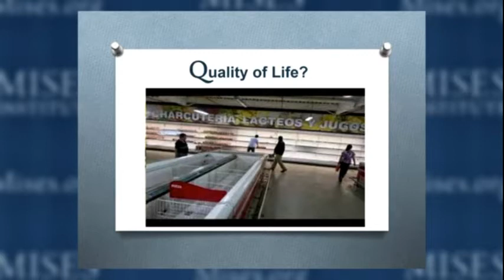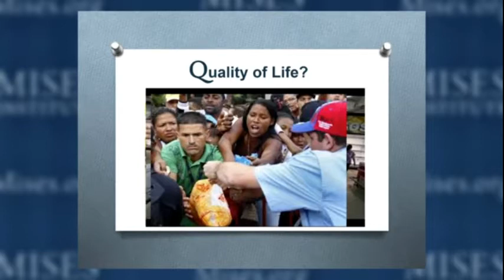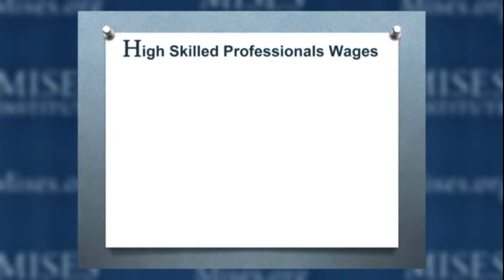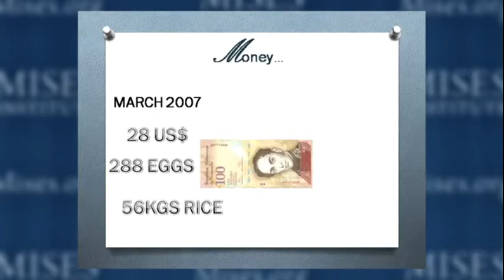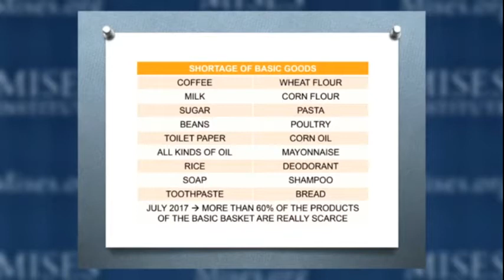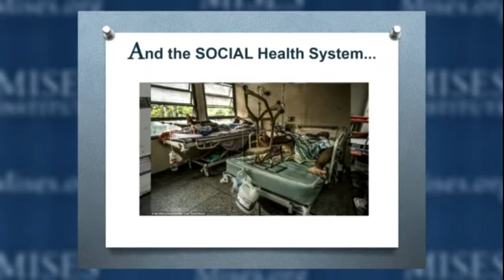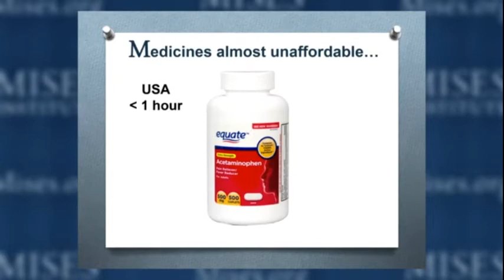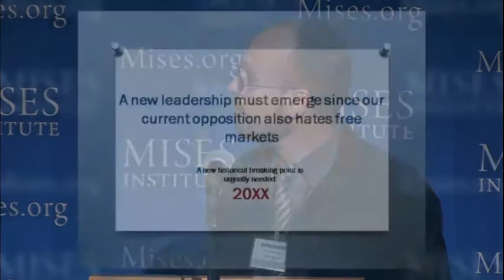Rafael Acevedo: The effects of socialism in Venezuela